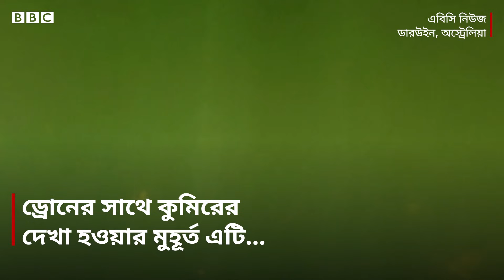কুমিরের কামড়ের কবলে ড্রোন | BBC Bangla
কুমিরের কামড়ের মুখে পড়েছে একটি ড্রোন। অস্ট্রেলিয়ার ডারউইনে সরীসৃপ প্রাণীদের একটি পার্কে ঘটেছে এ ঘটনা। অস্ট্রেলিয়ার এবিসি নিউজ নামে একটি টেলিভিশনের একটি টিমের ড্রোন কামড় দিয়ে নামিয়ে ফেলে ওই পার্কে থাকা একটি নোনা পানির কুমির। কুমিরটি হয়তো জানান দিতে চেয়েছে যে, ক্লোজ-আপ শট দিতে প্রস্তুত ছিল না এটি।